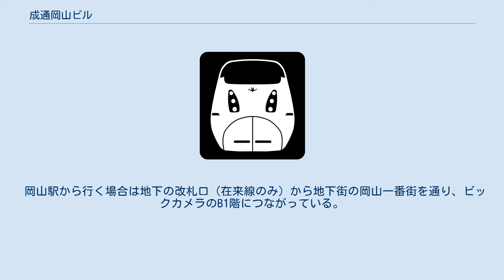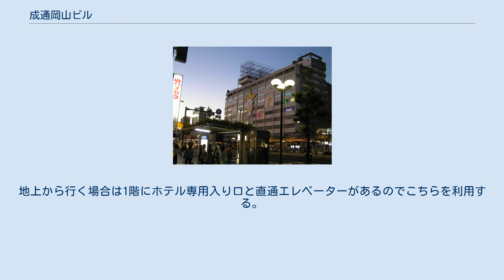成通岡山ビル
成通岡山ビル（せいつうおかやまビル）は、岡山県岡山市北区駅前町にある地上9階地下2階建ての複合型ビル。
 現在、パチンコチェーン「ハリウッド」を日本各地に展開する地元の「株式会社成通」がビルを所有しており、同社とそのグループ企業も入居している。
2007年11月20日に成通岡山ビルとし、B1～4Fが「ビックカメラ岡山駅前店」、2008年2月8日には大和ハウス工業の子会社ダイワロイヤルが運営するビジネスホテル「ダイワロイネットホテル岡山駅前」が5F～8Fにオープンした。
 閉鎖中の岡山会館ビル 当ビルは1954年に計画された戦後復興事業・岡山駅前開発の一環として岡山市・岡山県・地元企業の出資する株式会社岡山会館によって建設された。
1962年の岡山国体開催に合わせて1961年に岡山会館ビルとして竣工、当時は西日本随一のマンモスビルといわれ、ホテルニューオカヤマや各種店舗にオフィス等、一時は地元岡山を本社とする「天満屋」も入居していた。
それを物語るように全館改装工事に入るまで桃太郎大通り側から地下の商業施設に直接入る階段に「TENMAYA」の文字が残っていた。
 その後、1972年の山陽新幹線新大阪～岡山間の開業にあわせ、髙島屋、ダイエー（のちのドレミの街→ICOTNICOT）、マイカル（当時のニチイ・かつての岡山ビブレ）等の大型店や地下街の岡山一番街が周辺に相次いで開業。
これらの商業施設との競争が激化し、天満屋撤退後は有力テナントの入居も無くビル自体が衰退していった。
そして株式会社岡山会館の倒産により2003年に閉鎖、競売に出され、成通が落札した。
 しかし、2005年の晴れの国おかやま国体等の巨大な看板として使われるなどしばらく閉館状態が続いていた。
そしてようやくビックカメラ（2007年11月）とダイワロイネットホテル（2008年2月）等の出店が決まり、改装及び耐震補強工事のため一時全面閉鎖することになる。
また、地階と岡山駅地下改札口の間にあった岡山駅地下三番街は当ビルから電気供給等を受けていたため、こちらも閉鎖に追い込まれることとなった。
 旧岡山駅地下三番街は、2008年7月から耐震補強及びリニューアル工事が行われ、衣料品などの新規店舗を導入して、名称を変更の上2009年3月頃を目処に再オープンする予定であったが、たび重なる開業延期の末、2010年6月18日に「ペスカ岡山」として開業した。
 4Fのテナントはビックカメラ内のテナントで5Fのテナントはホテル内のテナントである。
 岡山駅東口正面に位置し、南側の桃太郎大通りには岡山電気軌道（路面電車）岡山駅前停留所がある。
 岡山駅から行く場合は地下の改札口（在来線のみ）から地下街の岡山一番街を通り、ビックカメラのB1階につながっている。
 新幹線専用改札口を出た時は左の突き当たりにあるエレベーターが岡山一番街につながっているので、これを利用する。
 エレベーターは、岡山駅地下構内敷地に近接する岡山一番街内のファンケルの化粧品店と靴屋の間に降りてくる。
ダイワロイネットホテルに行く場合は、ビックカメラ入ってすぐの風除室内左側のビックカメラ専用エレベーターまたは店舗内エスカレーターで5階の飲食店街まで行き、ホテル専用エレベーターに乗り換える。
地上から行く場合は1階にホテル専用入り口と直通エレベーターがあるのでこちらを利用する。